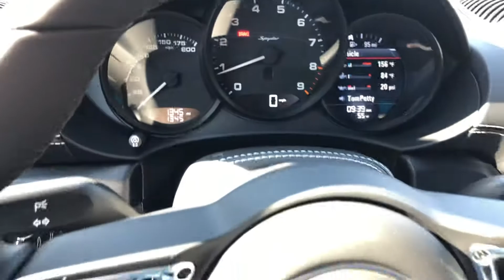2021 Porsche 718 Spyder For Sale interior quick look